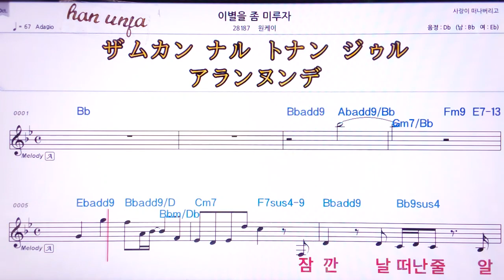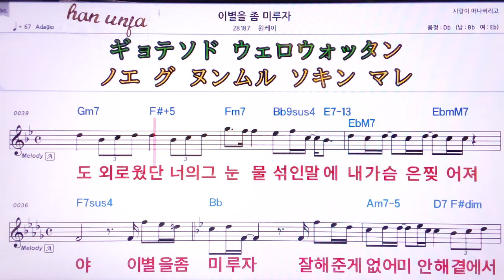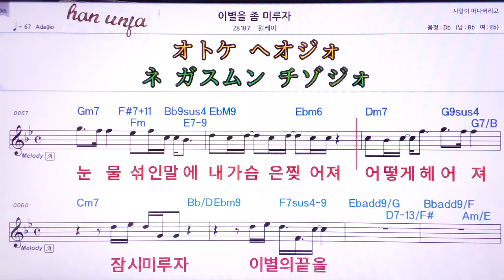💖이별을 좀 미루자/원웨이 👍MR,유투브 노래방,가라오케 악보 코드 가사 ,Karaoke,반주